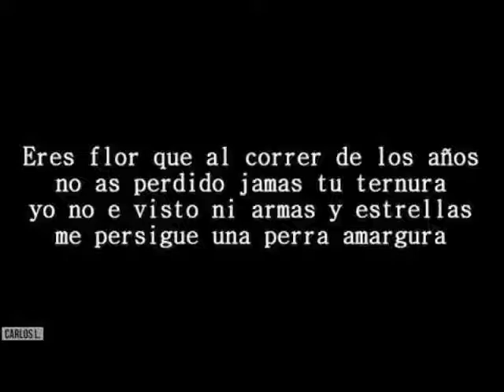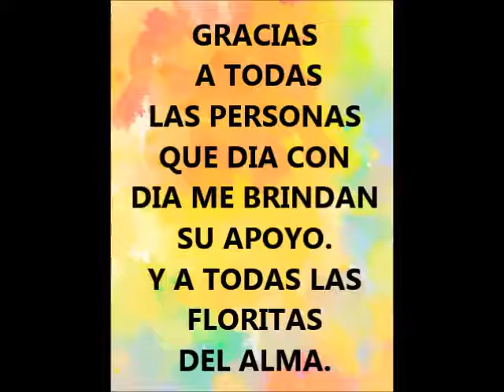florita del alma (jesus moreno )